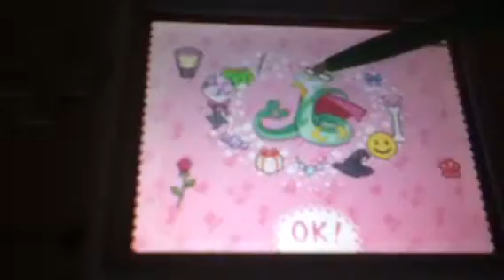Black and white pokemon musical